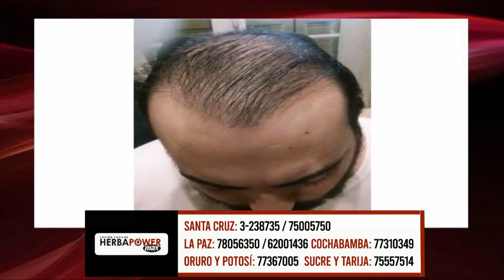Herbapower ayuda a recuperar el cabello perdido